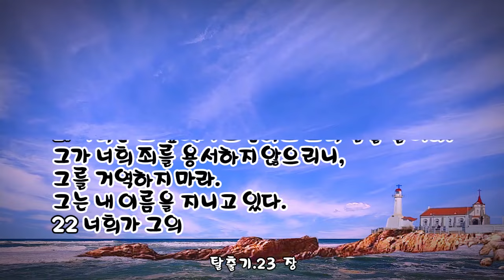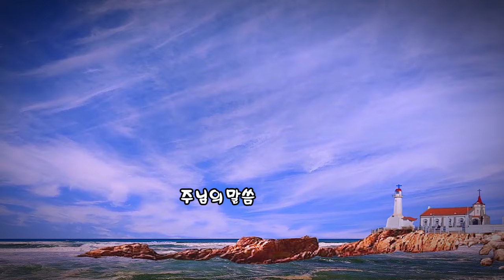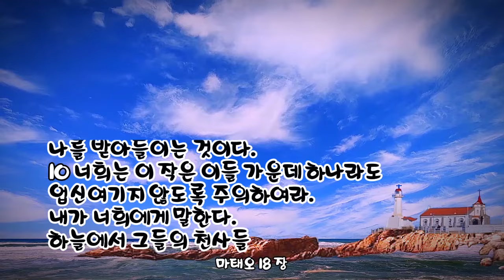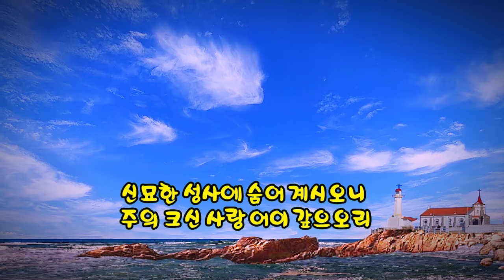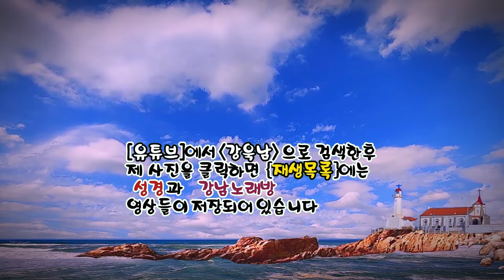매일미사 (독서, 복음, 강론) 2024년 10월 2일 [수호천사 기념일] ㅣ김명식 사도요한 신부님강론 ✠ 강욱남 (루치오) 영상편집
✠ 성경공부 ✠
오늘 복음서의내용에 따라 선정되고 신부님의 강론은 종합적으로 해설 하므로

유튜브[강욱남] 재생목록에서는 2024년 1월 1일보터 오늘까지 연속으로 시청할수 있으므로
산책하거나 시간여유있을 때 시청하시면 정신건강에 도움이 됩니다.